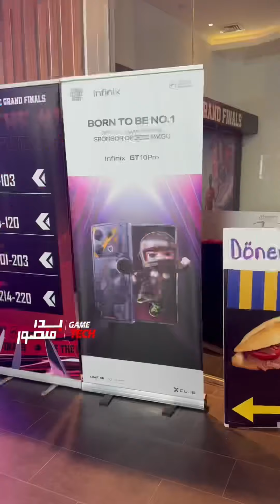نهائي كأس العالم للعبة ببجي و الجائزة ٣ مليون دولار 💵